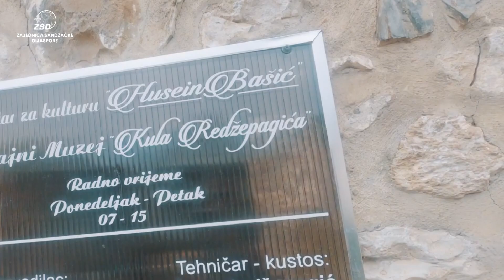Draga omladino, ovo je naš Sandžak - Plav